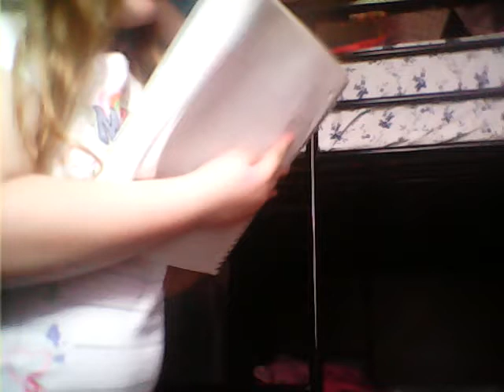Nola meets Richard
A girl from Katie's sets Richard off the walls